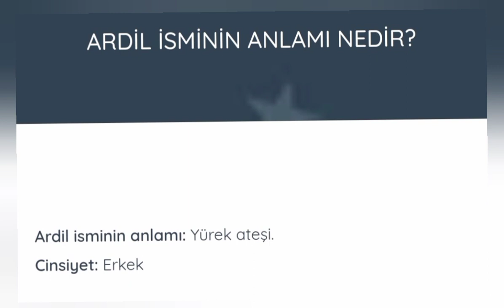ardil ne demek ardil isminin anlamı nedir ardilin anlamı ardilin manası nedir